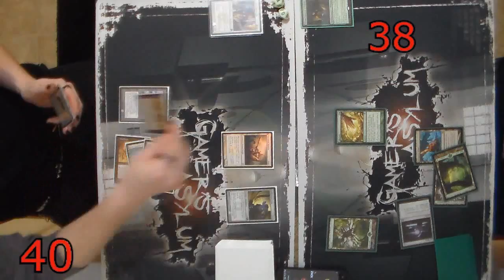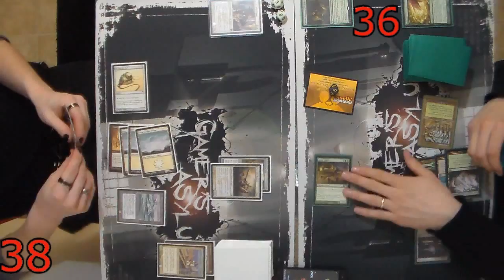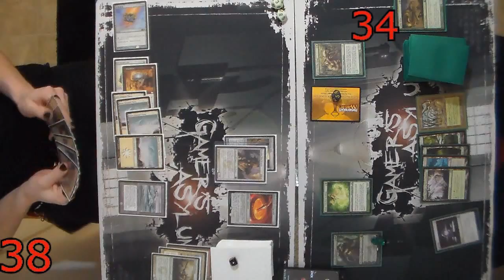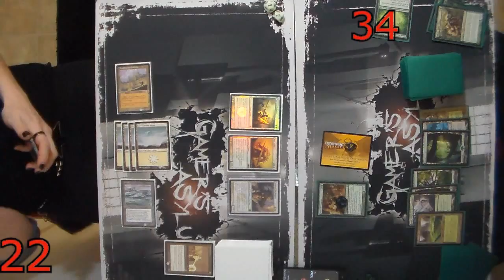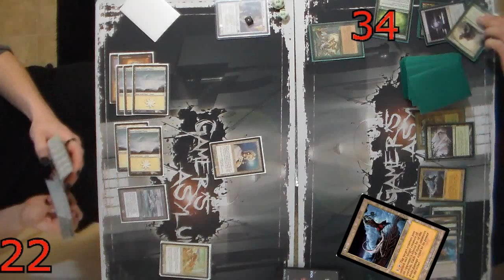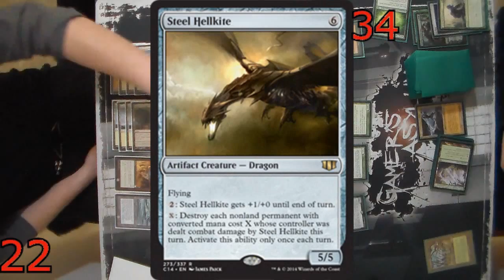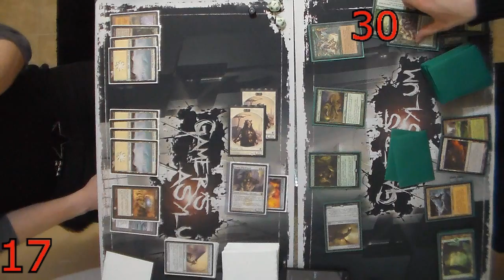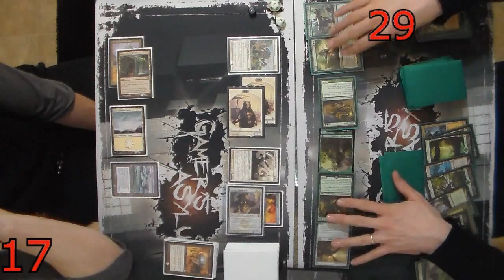Titania, Protector of Argoth VS Kemba Kha Regent game 3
The Final Game with Titania VS Kemba, see who will win.